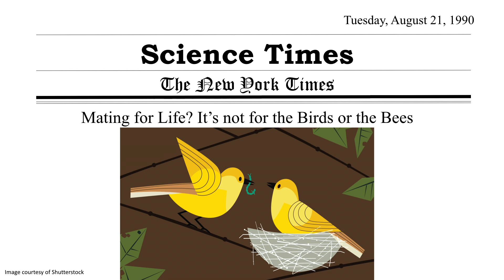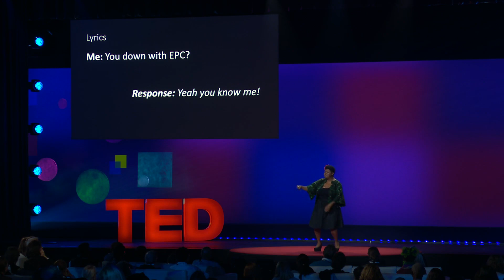How hip-hop helps us understand science | Danielle N. Lee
In the early 1990s, a scandal rocked evolutionary biology: scientists discovered that songbirds -- once thought to be strictly monogamous -- engaged in what's politely called "extra-pair copulation." In this unforgettable biology lesson on animal infidelity, TED Fellow Danielle N. Lee shows how she uses hip-hop to teach science, leading the crowd in an updated version of Naughty by Nature's hit "O.P.P."